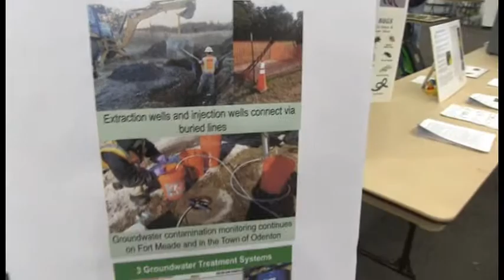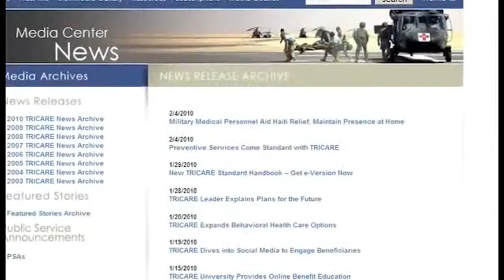Meade Week for Apr. 25, 2014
On this edition of Meade Week:  New CDC's break ground, coverage of Earth Day 2014, what's going in the new Exchange?  We have a list.  These stories and more on Meade Week!